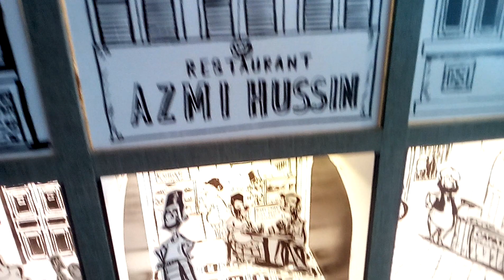Penang House Comic Diorama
Penang Heritage House comic Diorama at Eastin Hotel,Penang by Cartoonist Azmi Hussin in Collaboration with Z Art Gallery.